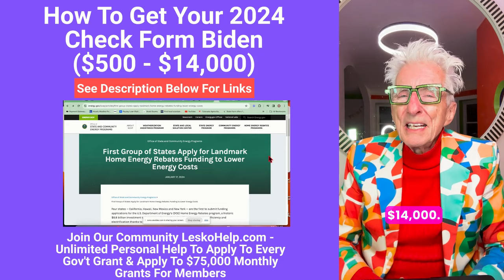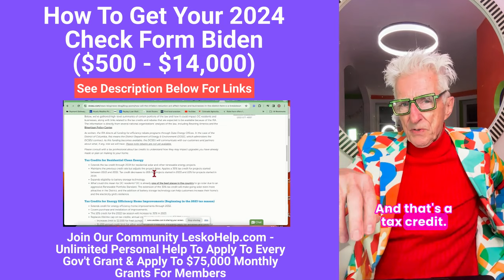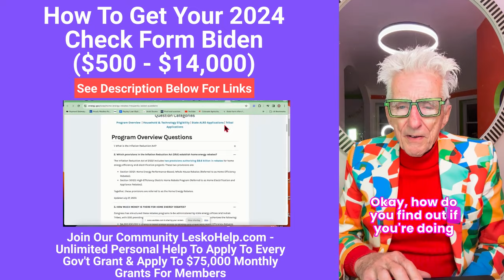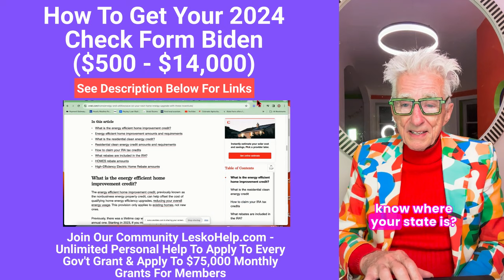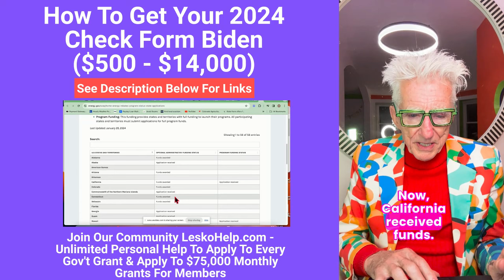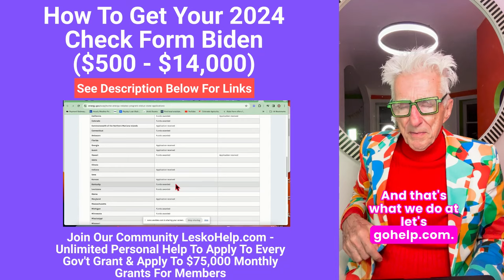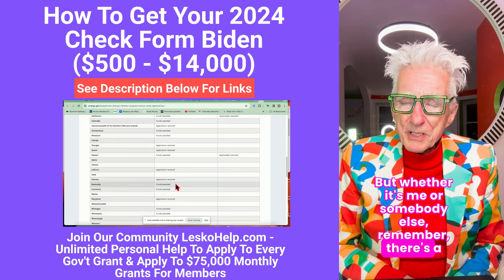How To Get Your 2024 Check From Biden ($500 - $14,000)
1) Personal Help to Apply to Every Gov't Grant 2) Weekly Live Video Grant Training 3) Monthly $70,000 grants for members